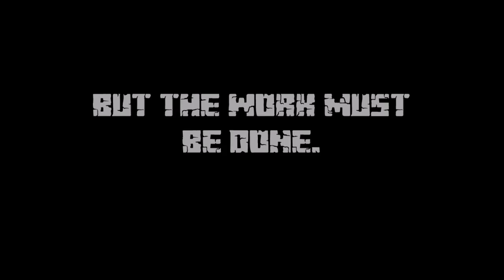Let's Play Teaser Trailer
Somewhere in the Middle of the Ocean... the Hellcat has arrived.

This will be a Let's Play series.  this is from a trial go which failed do to lag, so I used the footage to create this... so Prepare... for the Island of Moo.